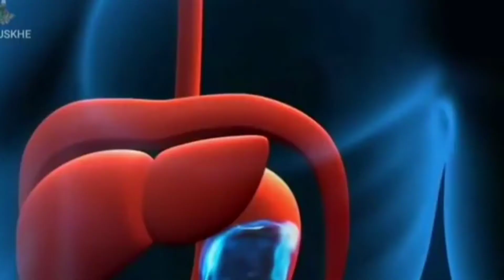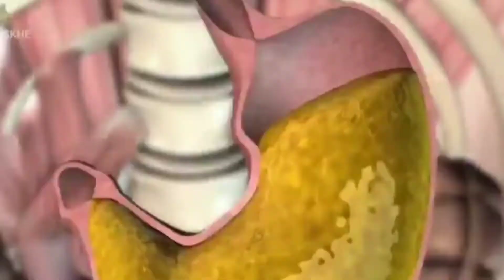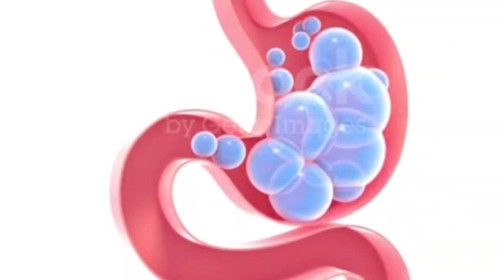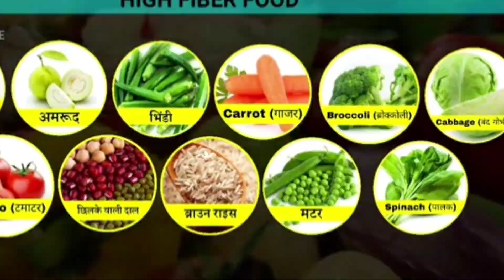पेट में गैस बनने के कारण/pet me gas banne ki wajah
pet me gas ke upay in hindi, pet me gas hone par kya kare, pet me gas ka ilaj, pet me gas kaise banti hai, pet me gas kyu banti hai,, pet me gas ka dard ho to kya kare, pet me gas banne ki wajah, pet me gas ke lakshan,
remedy in hindi, stomach pain due to gas in,stomach pain due to gas how to cure,
homeopathy medicine for stomach,
pain due to gas,
abdomen pain due to gas,
severe stomach pain due to gas,
gas pain in stomach,
gas pain in chest,
gas pain relief home remedy
gas pain,
gas pain in back,
gas pain in chest in hindi,
gas pain relief,
gas pain yoga,
pait mein gas ka ilaj,
pait mein gas ki wajah,
pait mein gas kyu banti hai,
pait mein gas ka gola banna,
pait mein gas ki samasya,
pait mein gas banne ki wajah,
pait mein gas ho to kya karna chahiye,
pait mein gas ka dard ho to kya karen,
pait mein gas,
पेट में गैस बनने के कारण,
पेट में गैस का इलाज,
पेट में गैस के लिए योग,
पेट में गैस के लक्षण,
पेट मे गैस,
पेट मे गैस की दवा,
stomach gas problem solution,
stomach gas problem,
stomach gas,
stomach gas problem ,
stomach gas treatment at home,
stomach gas treatment,
stomach gas pain relief,
stomach gastric problem solution,
stomach gas pain